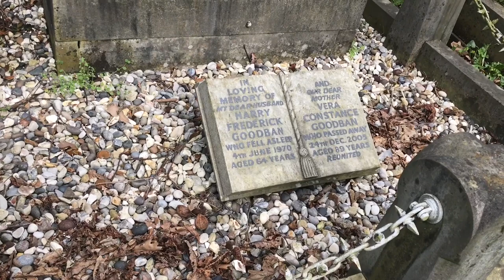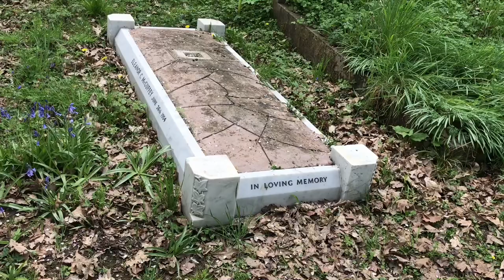Kingsbury church and graveyard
22 April 2018 at Kingsbury graveyard  enjoying weather praying and respecting for the departed souls whose bodies were buried at this grave yard long time ago .